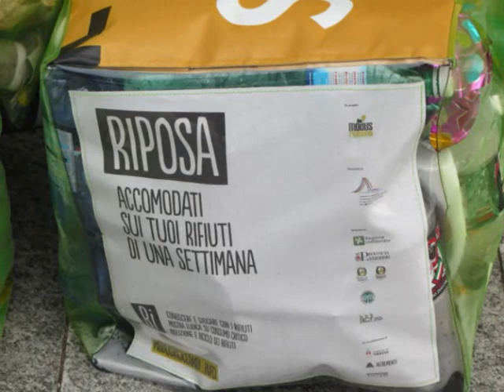CASTELLANZA SECONDO NATURA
Si intitola "Castellanza secondo Natura" ed è l'iniziativa organizzata dall'Assessorato all'Ambiente del Comune di Castellanza in collaborazione con Confartigianato Varese, Associazione Provinciale Allevatori, Provincia di Varese, Accademia Italiana del Peperoncino, Il Crivello, che andrà in scena Domenica 20 Maggio nella sede del Palazzo Comunale e nelle vie adiacenti.

La manifestazione - che prenderà il via alle ore 9,00 e si protrarrà per tutta la giornata fino alle ore 20,00 - intende sensibilizzare la cittadinanza sulle tematiche del risparmio energetico e del vivere secondo natura.

Molte le iniziative in programma per una giornata in grado di soddisfare le esigenze di grandi e piccini.

"Castellanza secondo Natura" prenderà il via alle ore 9,00 con l'apertura di:
- bancarelle del Mercato Contadino con prodotti a kilometro zero lungo viale Rimembranze;
- stand delle imprese di Confartigianato Varese sui sistemi di risparmio energetico per le abitazioni nel cortile del Palazzo Comunale;
- area dedicata agli animali della fattoria nei Giardini di viale Rimembranze;
- esposizione dei lavori dei ragazzi dell'Istituto Comprensivo cittadino sul tema del riciclo nell'atrio del Palazzo Comunale.

Alle ore 11,15 esibizione di Sbandieratori e Musici "Città di Legnano" che, da Piazza Paolo VI° accompagneranno il pubblico nella Sala Colonne del Palazzo Comunale dove alle ore 11,30 prenderà il via una Conferenza intitolata "Il risparmio energetico è di casa" consigli per una ristrutturazione delle abitazioni per far risparmiare energia a cura delle imprese di Confartigianato Varese. Si parlerà di isolamento di pareti, tetto, di serramenti, riscaldamento, ventilazione, di pannelli solari e di domotica: insomma, tutto quanto è necessario per assicurare un buon risparmio energetico.

La mattina si chiuderà alle ore 12,30 con la possibilità di pranzare con prodotti biologici e slow food.

Il pomeriggio si aprirà alle ore 14,30 con laboratori e giochi dedicati ai più piccoli sempre in tema di riciclo di rifiuti nell'atrio del Palazzo Comunale, e con laboratori sui prodotti dell'agricoltura nel Cortile interno del Palazzo Comunale. In particolare sarà curioso vedere i piccoli all'opera a fare il pane con l'attività intitolata "Il mais, i cereali e le farine: come nasce il pane". A seguire merenda per i bambini.

Alle ore 16,00 sarà inaugurata la Mostra "Ri come... conoscere e giocare con i rifiuti" a cura della Provincia di Varese che sarà ospitata all'interno del Palazzo Comunale.

Sempre nel Cortile del Palazzo Comunale alle ore 17,00 appuntamento con il Concerto del gruppo "Cantlos" La magia della musica celtica al femminile (l'evento è inserito all'interno della rassegna provinciale "MaggioDonna"2012").

Al termine, alle ore 18,00 Aperitivo offerto dell'Amministrazione Comunale in collaborazione con il Mercato Contadino.

Infine, a chiudere la giornata, alle ore 18,45 nella Sala Colonne del Palazzo Comunale Conferenza "Dallo spreco alla cura: tutelare l'ambiente a tavola". Relatrice Cinzia Scaffidi, responsabile del Centro Studi Slow Food; moderatore Roberto Restelli, ex responsabile della Guida Rossa Michelin.